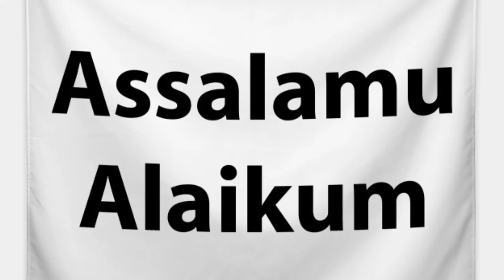PAKISTAN vS Bangladesh 2nd T20 | Pak vS Ban Today Match - Abdullah Sports